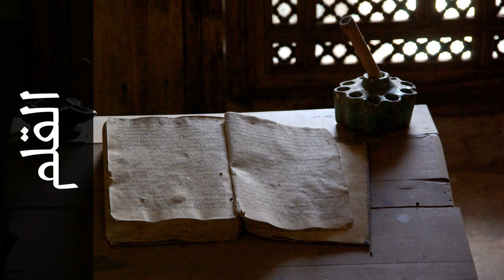سورة القلم مفتاح السلطني - Surah Al-Qalam Muftah Alsaltany - رواية ابن ذكوان عن ابن عامر -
استماع سورة القلم  كاملة بدقة عالية للقارئ الشيخ مفتاح السلطني  - ابن ذكوان عن ابن عامر  .

Surah Al-Qalam ( The Pen ) recited by Qari Muftah Alsaltany  - Ibn Thakwan A'n Ibn Amer .